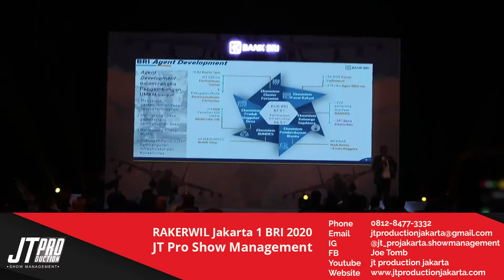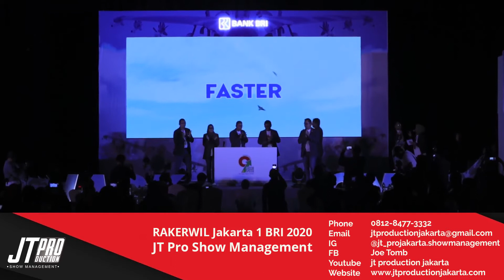rakerwil jakarta 1 BRI 2020 bersama show management JT pro jakarta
STORY OF WORK//
REAL MOVIE SPECIAL TREATMENT N HANDLING LAST MINUTES EVENT//

16 januari 2020//
RAKERWIL JAKARTA 1 BRI 2020//
JACK ONE FUSION 2020//

Dengan lancar petcahhh klimaksss sesuai dengan perencanaan dan ekspektasi /
BRI sebagai salah satu market leader perbankan menjawab komitmen 2020 dengan membuat sebuah konsep yang menarik di acara ini //

Pergerakan bisnis yang tidak menentu membuat manuver harus dilakukan dan sudah tidak bisa lagi berlomba dan rally untuk mencapai tujuan achievment kecuali sinergisitas dan kolaborasi //

Dan panitia internal serta event organizer menjawab tantangan management serta direksi dengan memberikan konsep dan ambience yang berbeda di acara ini// Mendapatkan apresiasi dari direksi dengan memanggil ketua panitia naik ke stage dan memberikan nilai 97,5 untuk event hari ini dan memberikan hadiah langsung diatas panggung // membuat kami bangga dan bahagia melihatnya//

Tantangan bisnis 2020 harus kita hadapi bersama dengan satu tekat dan satu tujuan untuk mendapatkan achievment yang lebih baik dari tahun sebelumnya //

Kami sebagai show management siap menjawab target kawan kawan Corporate, Agency serta Event Organizer untuk menjadikan event event anda bukan hanya berkesan tetapi dapat memberikan sentuhan yang berbeda dengan inovasi2 dan idea idea segar khas milenials //

Terimakasih BRI
Terimakasih BITE pro organizer atas kepercayaannya menggunakan jasa kami // Terimakasih untuk semua dukungan vendor yang terlibat //

Organizer by BITE PRO
show management by JT PRO
Visual multimedia conten by JT PRO

More book n diskusi handling show biar keceeeehhh milenials dan zaman now ??? 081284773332